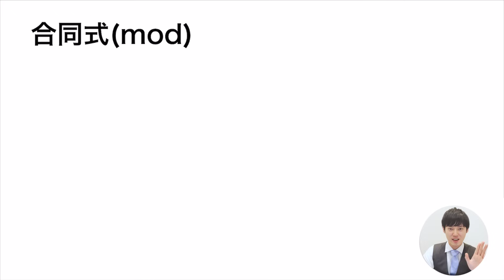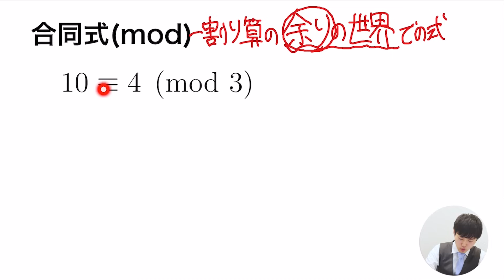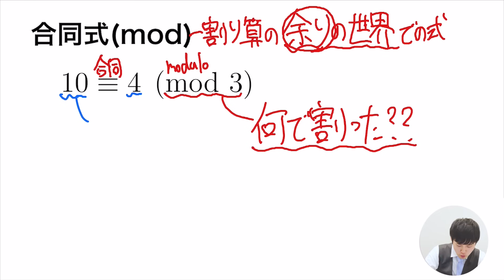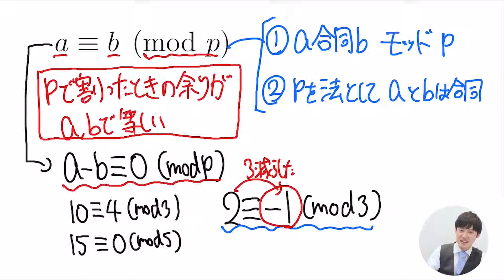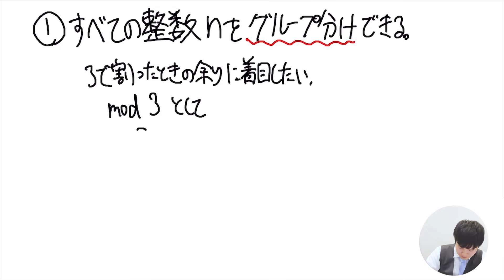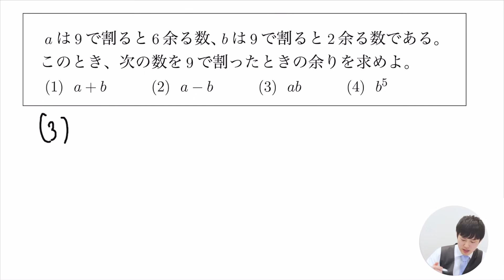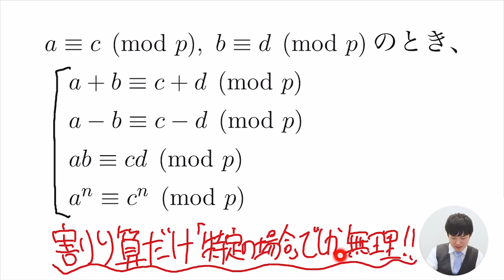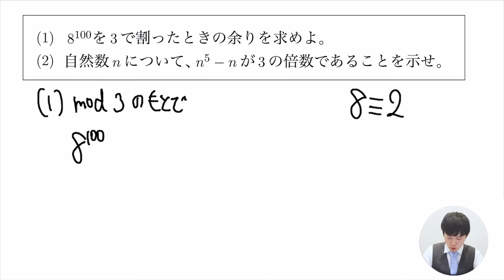【学ばないと大損】合同式(mod)を0から完全解説！整数問題に革命が起きる。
整数問題において"最強の武器"となってくれる合同式は、理解するのも非常に簡単です！
大学受験において発展的内容として取り扱われがちですが、この動画でしっかりとマスターして周りの受験生に差をつけていきましょう！
DLはこちらから↓
iOS版